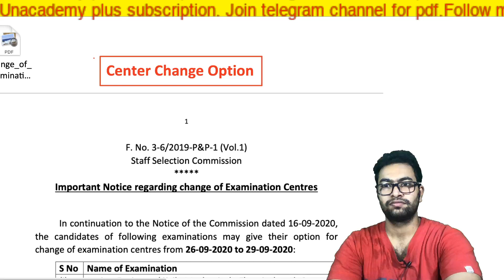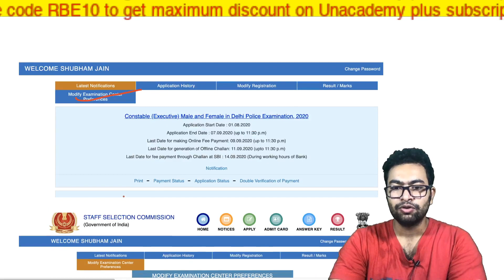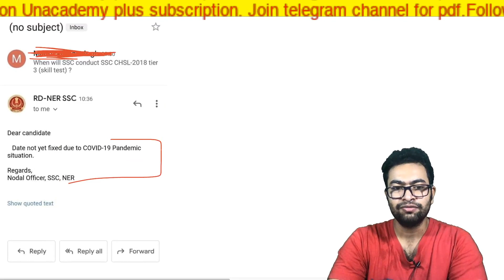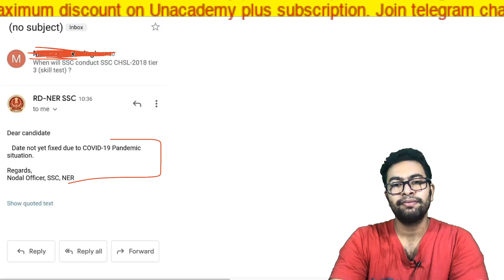Center Change option Active Now| SSC CGL 2019, SSC Steno, Selection post Exam| CHSL Twitter Campaign